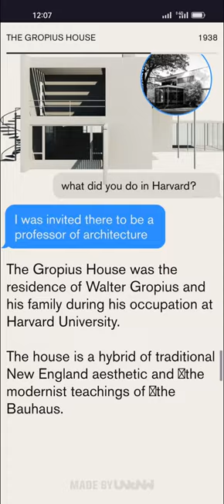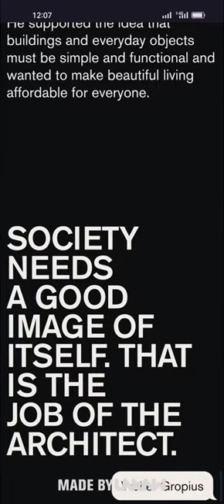Walter Gropius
a Masterpiece web design project by UNKNW from The UK was awarded the Site Of The Day certification on Dec 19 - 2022. Congratulations🎊
He gave us a new look at architecture